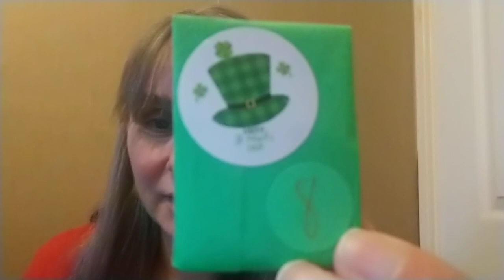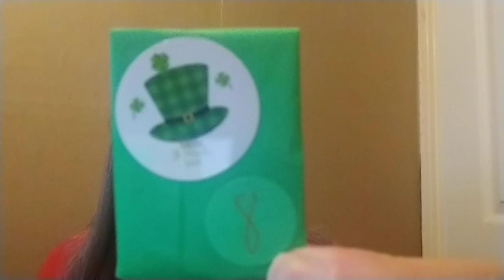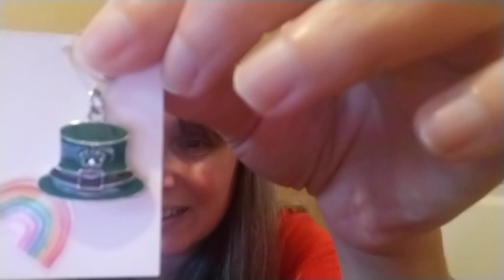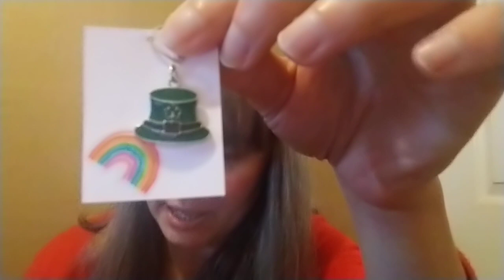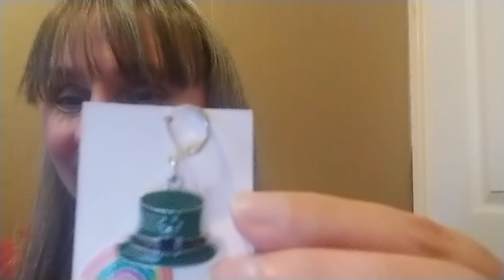Over the Rainbow Stitch Marker Surprise Days 8 & 9 🌈 ☘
Sabrina.